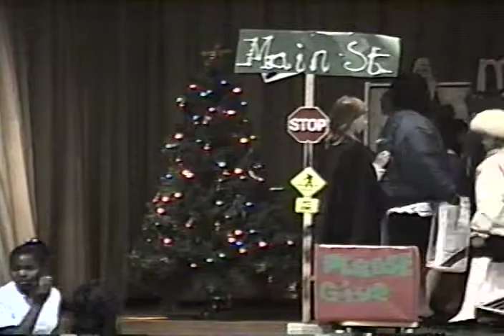1994 Gotwals Elementary Winter Concert